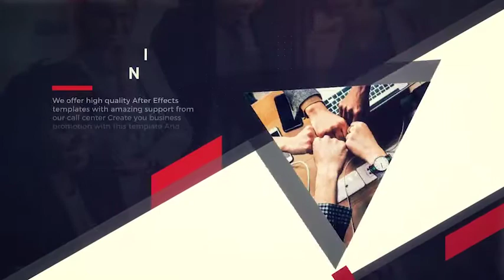Corporate Slideshow | After Effects Template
Original description:
### Product Information

  * Exclusive & Corporate Slideshow

  * Easy Customize

  * tutorials included

  * Fast Render

  * Color Control

  * 100% After Effects

### Package includes

  * Tutorials

  * Helpfile

### Credits

  * pixelbrain: Follow

### License information

### DMCA

Using expressions, designs or animations from this pack to create likewise items is subject to a DMCA notice and project removal.